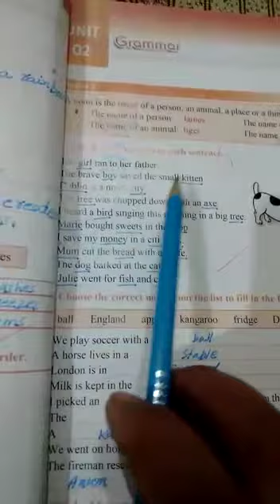English Class 4th Lecture#19 18-05-2021